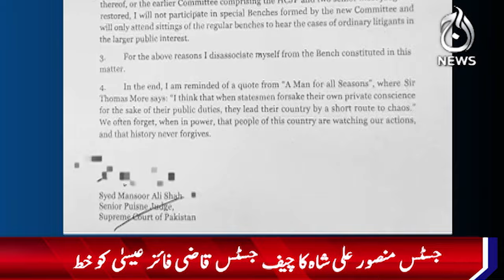Justice Mansoor Ali Shah wrote a letter to Chief Justice Qazi Faez Isa - Aaj News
Justice Mansoor Ali Shah wrote a letter to Chief Justice Qazi Faez Isa -  24 October 2024 - Aaj News

Spot Light With Munizae Jahangir:
shorturl.at/gwFU6